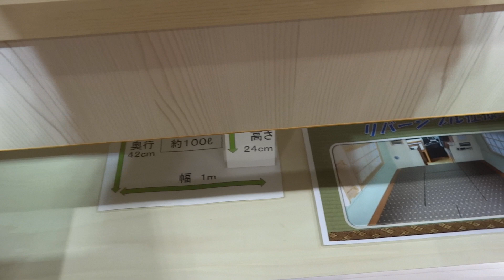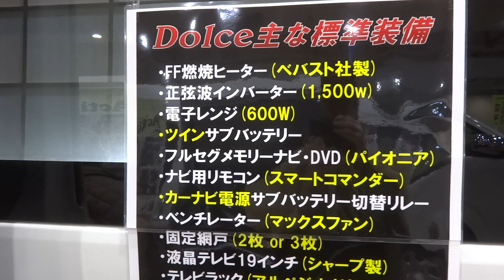☀ TOYOTA HIACE トヨタ ハイエース キャンパー専用車 Dolce ドルチェ 和式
メーカー アルペジオ
CAMPING CAR
デコトラ風な内装は珍しいかもしれないです。